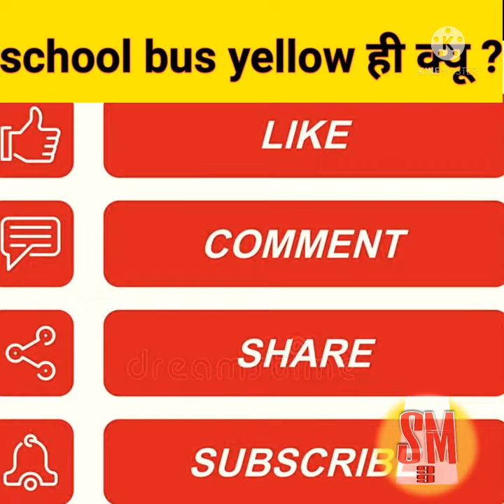स्कूल बस का रंग पीला क्यों होती हैं | why are school bus only yellow |interesting facts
hii guys ajj ki video mein hum dekhenge ki
स्कूल बस पीले रंग में क्यों होती हैं | why are school bus only yellow |interesting facts

topic cover:-
1. स्कूल बस पीली क्यों होते हैं
2. स्कूल बस पीले कलर के क्यों होते हैं
3. school bus pilay colour ke kyon hote hain alag colour ke kyon nhi hote Hain
4.school bus pili kyu hoti ha
5.school bus pila kyu hota ha
6.school bus pilay hi kyu hotey ha

Disclaimer_
Under section 107 of the copyright act 1976, allowance is made for "fair use ''for purpose such as criticism, commenting, news reporting, teaching ,scholarship and research .fair use is a permitted bye copyright status that might otherwise be infringing.